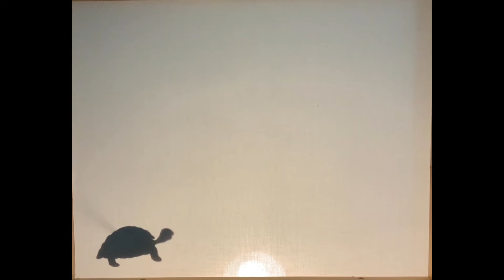Shadow Puppet Theater The Hare and the Tortoise